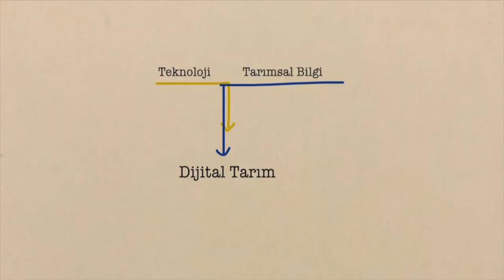Tohumdan Bilgiye | From Seed to Knowldege | 2015 | Tanzer Bilgen | TEDxReset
Tanzer Bilgen hep hazır olacağına inandığığımız tarımsal ürünlerin hassas dengesinden ve dijital araçların bu çiftçilere katkılarından bahsediyor.

Tanzer Bilgen tells us the miss-belief of ever continuous chain of agricultural goods and how digital tools can improve farmer's life.

Tanzer Bilgen, lisansını Purdue Universitesi Endüstri Mühendisliği Bölümü’nde tamamladı.  Türkiye ve Körfez ülkelerinde 8 yıllık yönetim danışmanlığı tecrübesine sahip olan Tanzer, 2012 yılında zirai teknik bilgiye erişimde güçlük yaşayan küçük ve orta ölçekli çiftçilere hizmet etmek amacıyla Doktar’ı kurmuştur.

Tanzer Bilgen completed his degree in Purdue University, Department of Industrial Engineering. He had 8 years of management consulting experience in Turkey and in the Gulf countries. In 2012, he founded Doktar to consult small and medium scale farmers who have difficulties in accessing information on agricultural techniques.